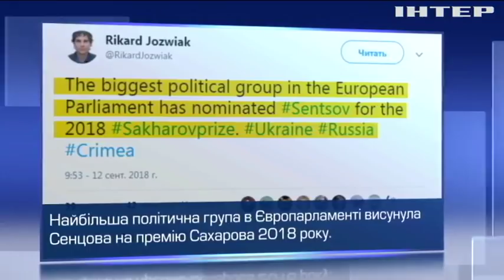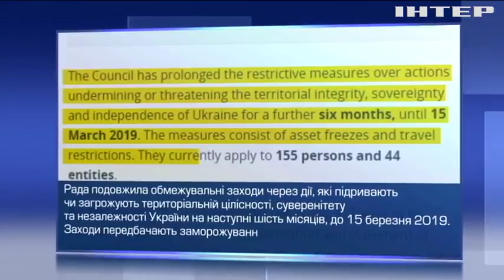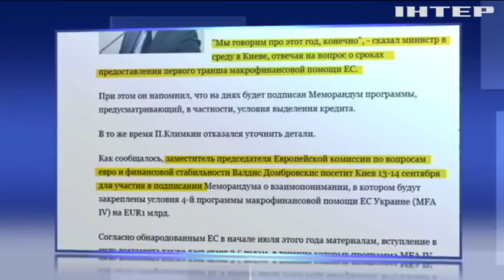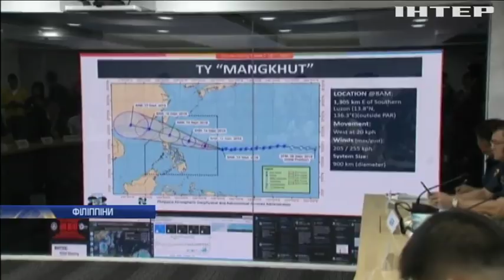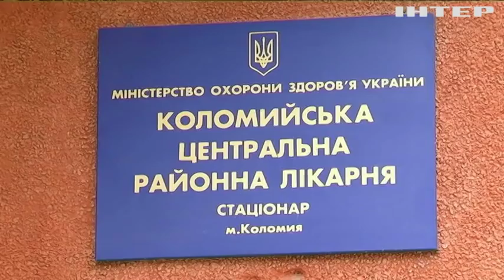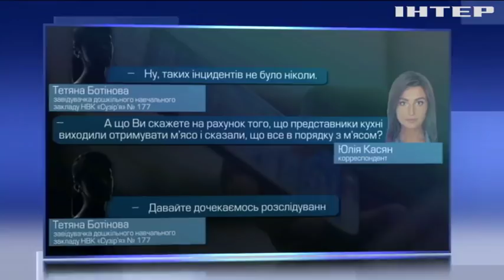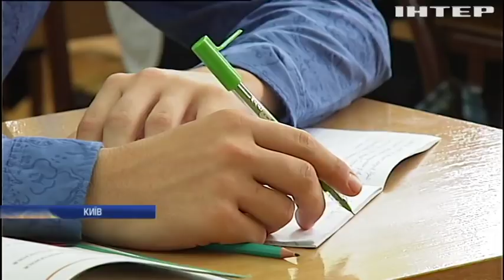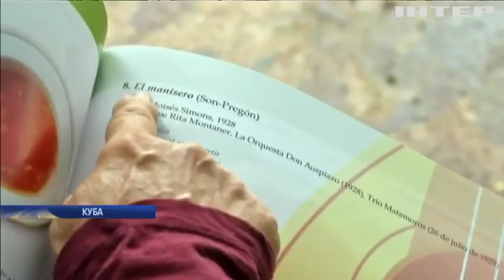Новости 12:00, выпуск за 13 сентября 2018 года